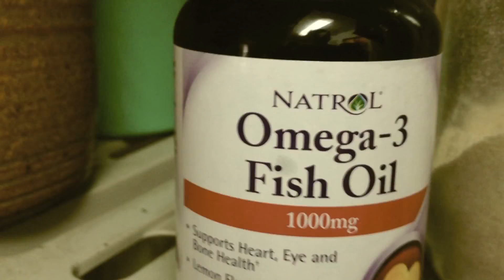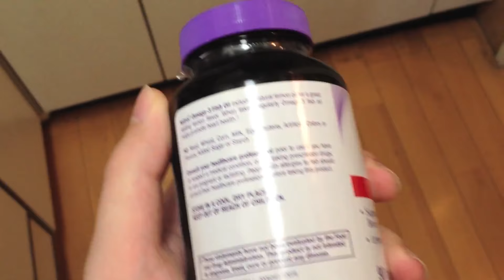jojivlogs 3 （譲治ブログ 3)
dont't click on the ads